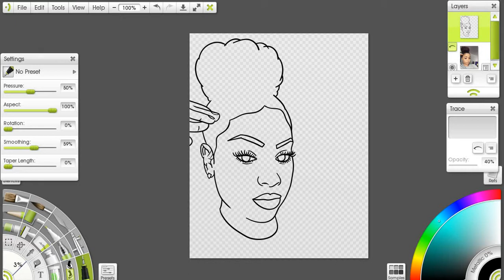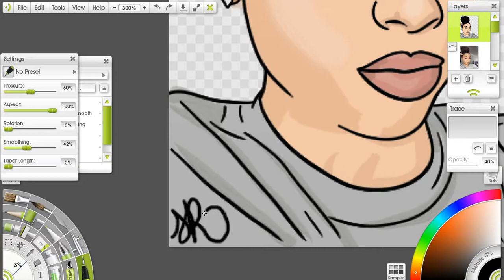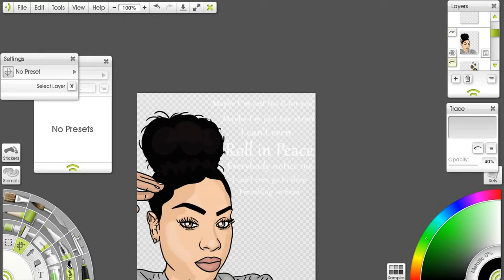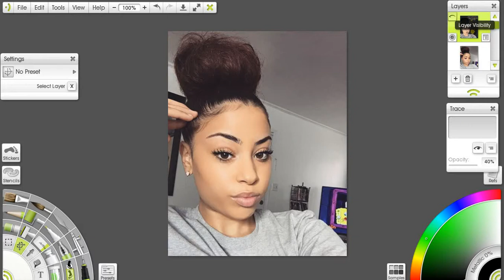Layton Green Cartoon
How do I request a Cartoon?
If you would like to request a cartoon, DM me “CARTOON” on Instagram!

Who would you like me to cartoon next?
Which cartoon is your favorite?